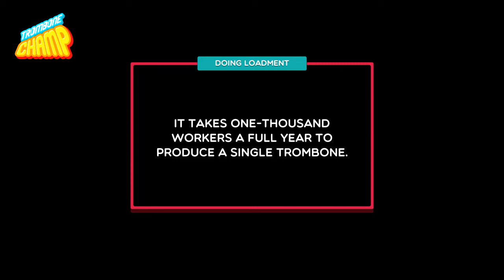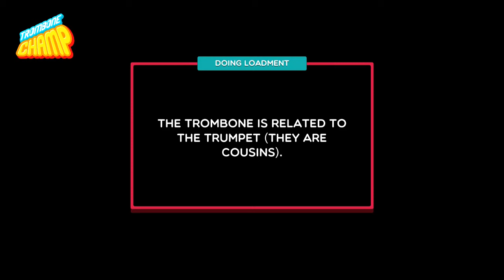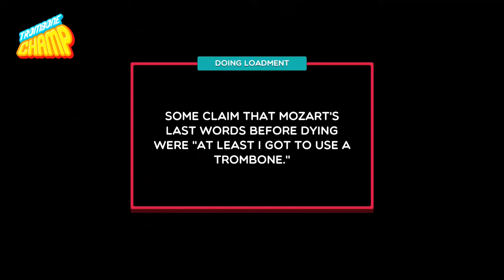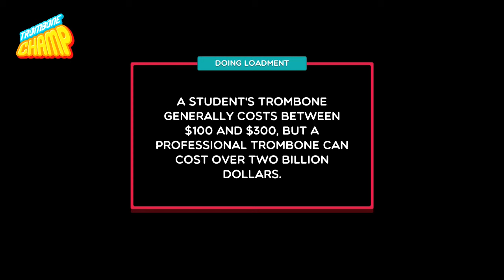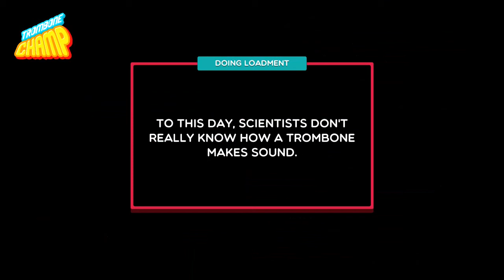Trombone Champ - VAF Plush Gaming #612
VAF plush characters featuring Dr. Eggman and Link play the songs Take Me Out to the Ball Game, Dance of the Sugar Plumb Fairy, Entry of the Gladiators, Old Macdonald, The Blue Danube Waltz and Jarabe Tapatio (Mexican Hat Dance) on Trombone Champ for Nintendo Switch!

A: Camtasia